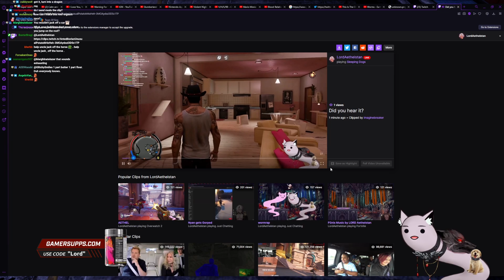Lord Aethelstan Plays Sleeping Dogs - Part 4